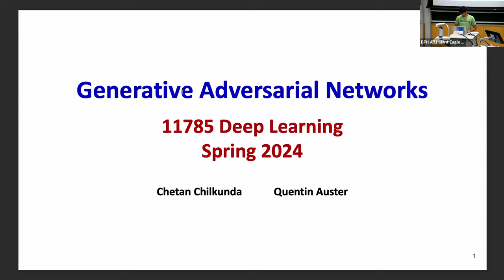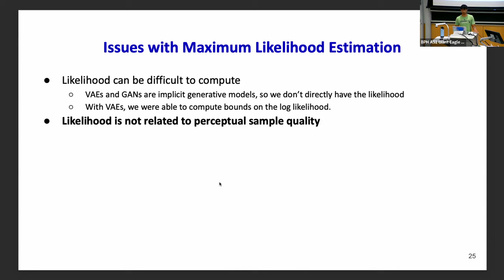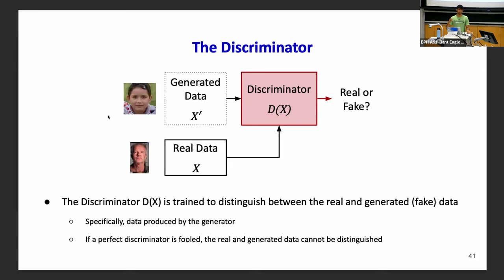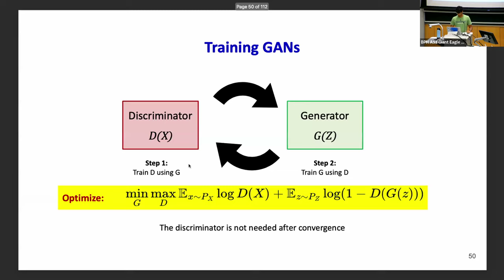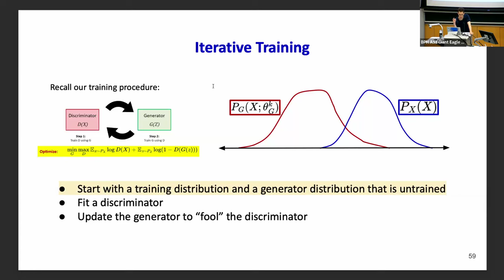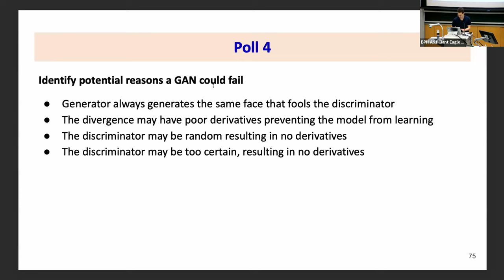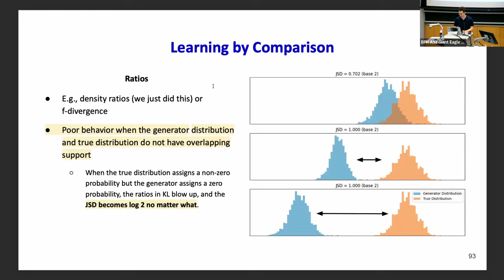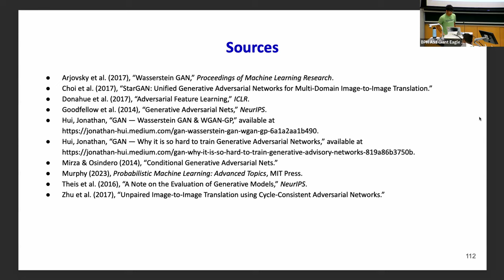IDL Spring 2024: Lecture 25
This is the twenty-fifth lecture of the 11785 Introduction to Deep Learning course at CMU on GANs.